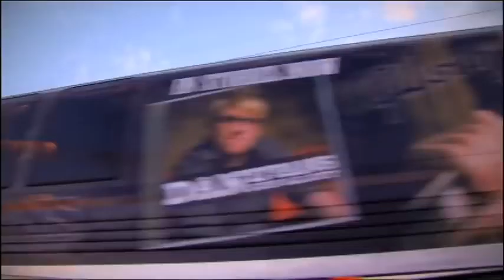Dan Evans On the Golden Road (sneak peek)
A sneak peak of the pilot episode for the reality show "Dan Evans On the Golden Road".